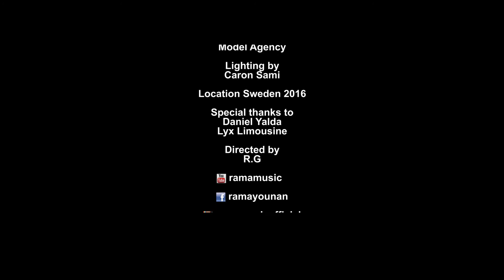Rama Younan Ana & Khori 2016 راما يونان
words, melody & arrangement by Rama Younan
Mixing & mastering by Moses Moshi
Saz played by Josef Guitarr
Filmed, Edited & Directed by R.G

assyrian songs
Chaldean songs